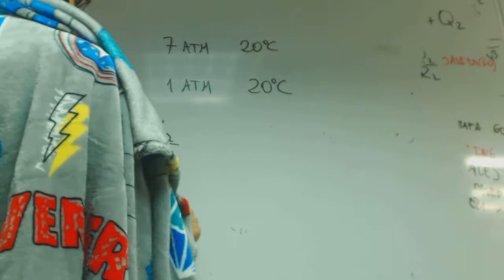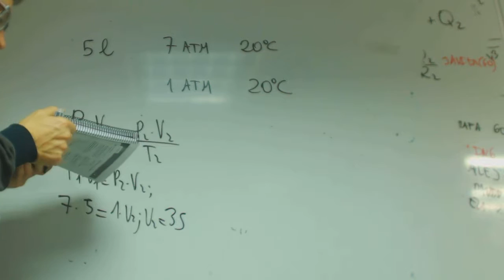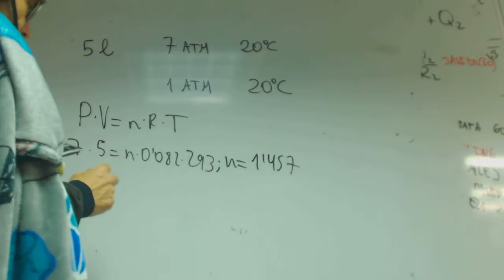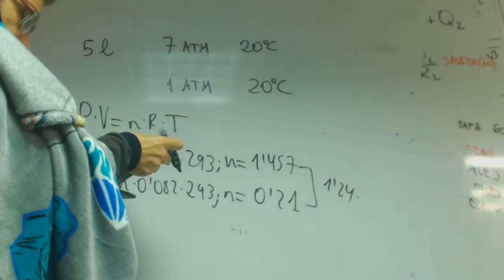Problema de bombona que sale gas Quimica fyq 1 Bachillerato Academia Usero Estepona